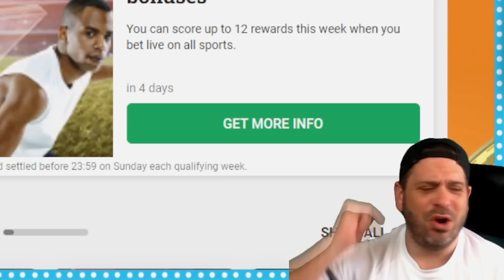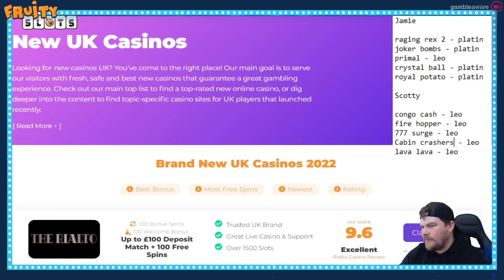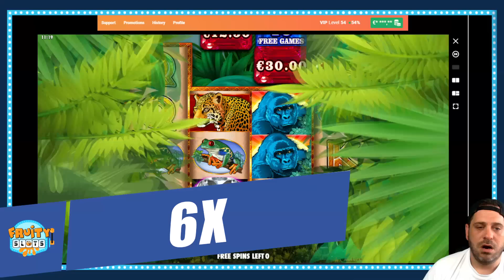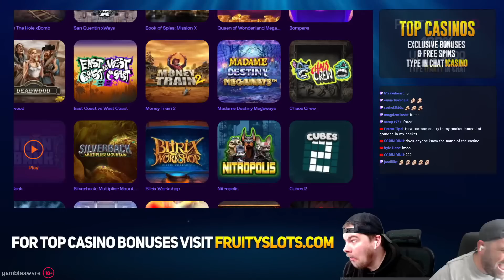SLOT BATTLE SUNDAY - 10 DIFFERENT SLOT PROVIDERS!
This week Scotty and Jamie take on 10 Slots, 5 games chosen each, all from some of our favourite Slot Providers including Blueprint, Quickspin, Thunderkick and more!

to see our best MGA licensed casinos

Highlights:

0:00 - Intro
3:18 - Raging Rex 2 - Play'n GO
5:58 - Joker Bombs - Hacksaw Gaming
10:00 - Royal Potato - Print Studios
13:41 - Congo Cash - Pragmatic Play
15:12 - Crystal Ball - Gamomat
17:24 - Primal Megaways - Blueprint Gaming
22:18 - Fire Hopper - Push Gaming
25:29 - Cabin Crashers - Quickspin
25:58 - 777 Surge - Gameburger Studios
30:54 - Lava Lava - Thunderkick
36:12 - Outro